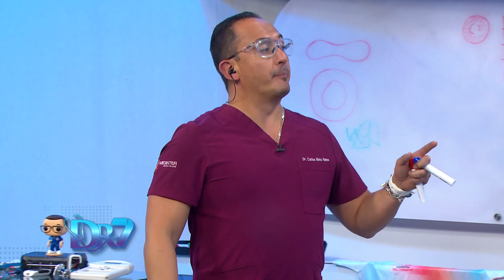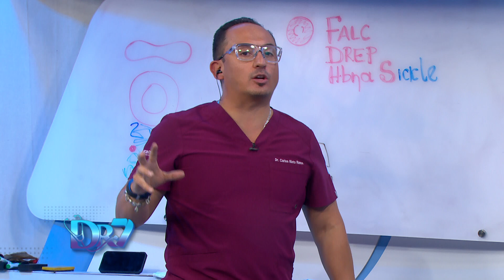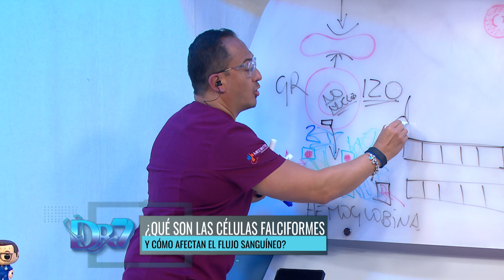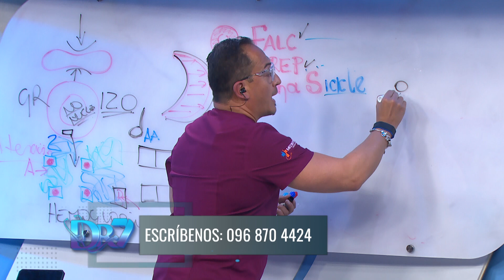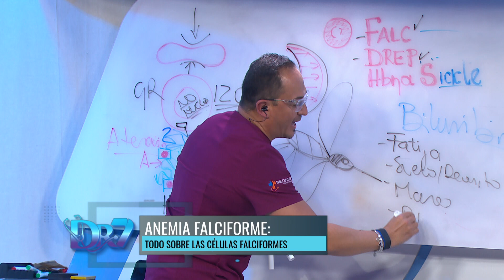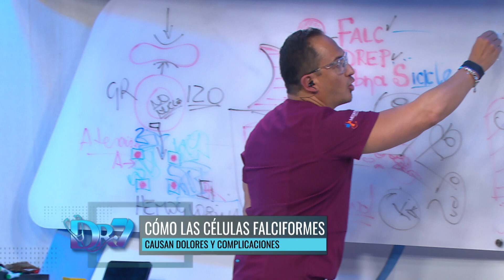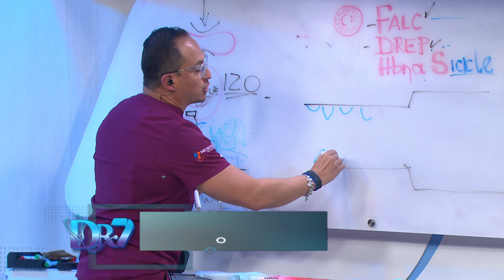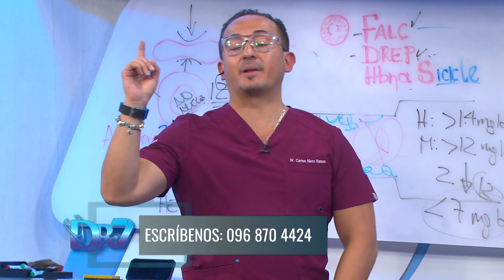DOCTOR 7 SALUD: ¿CÉLULAS FALCIFORMES: QUÉ SON Y CÓMO AFECTAN LA SALUD?